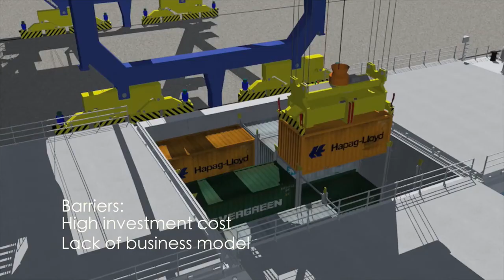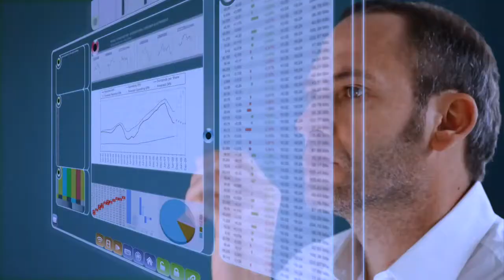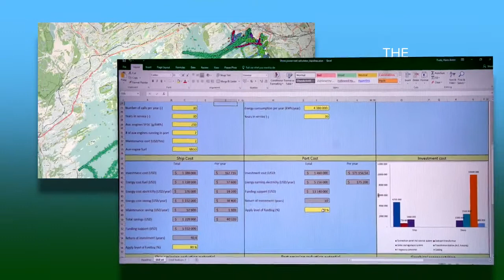The ReCharge shore power project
We're working closely with ABB, the Port of Oslo, and DNV GL on the ReCharge shore power project to promote the use of electrically powered ships in Norway.